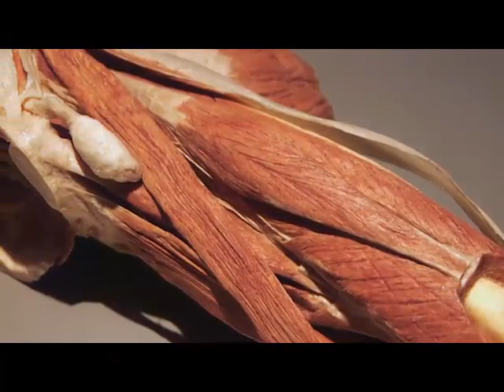How do muscles work?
Dr. Angelina Whalley, curator of BODY WORLDS, talks with WSOC's Laura Palka about what keeps our bodies moving and how to keep muscles healthy as we age.